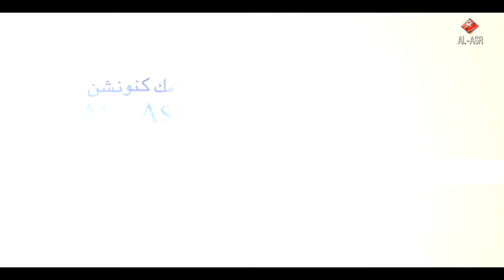Musalmano Khilafat Chahte Ho By Shaikh Ashfaque Salafi Hafizahullah